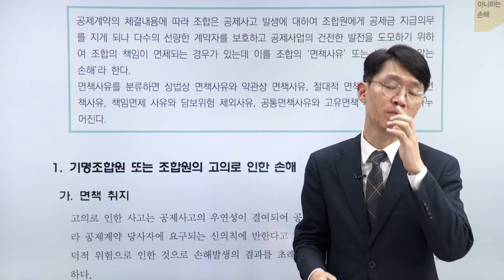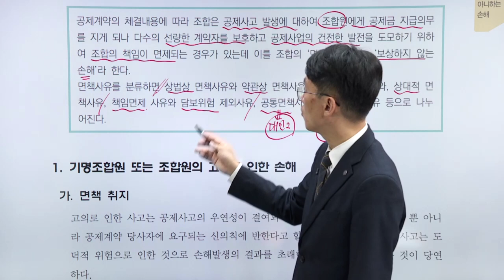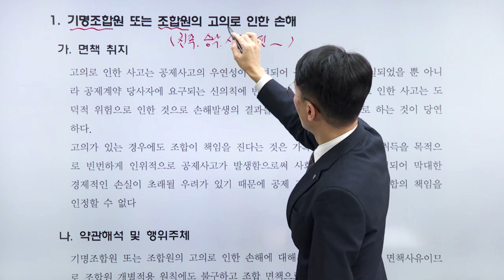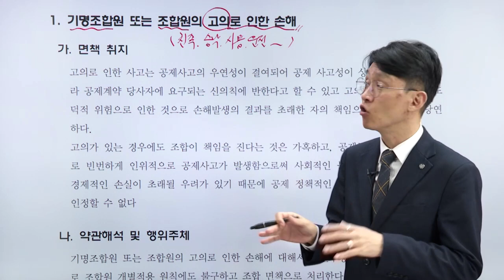대물(적재물) - 보상하지 아니하는 손해(면책사유)